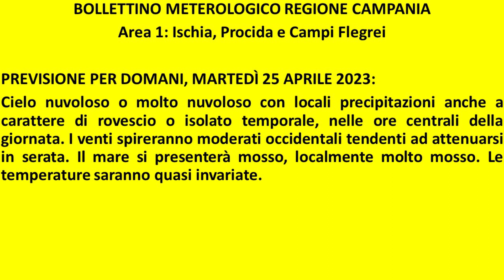Isola d'Ischia: Previsione meteo del 25 aprile 2023